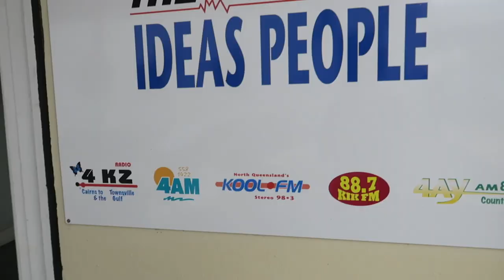I Had My First Ever Radio Interview! 98.3 Cool FM Interviewed Me About RAM Rec Centre!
What's Good RAMFAM! im sorry it has been so long since i posted but i have been sick in bed with the flu and forced myself to spend 2 days in bed to recover! feeling much better i had my first ever interview on the radio! nq radio contacted me and wanted to put some information about ram rec centre on the radio! i was so glad they let me bring yous along for the journey and i hope you enjoy the video!